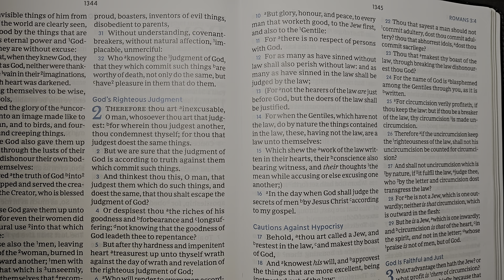Gentiles are freed from what law?